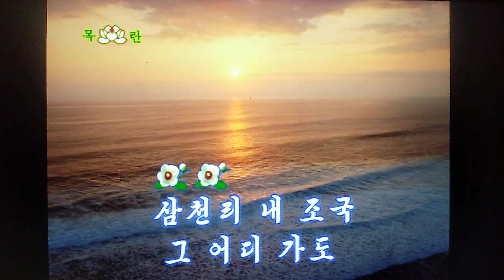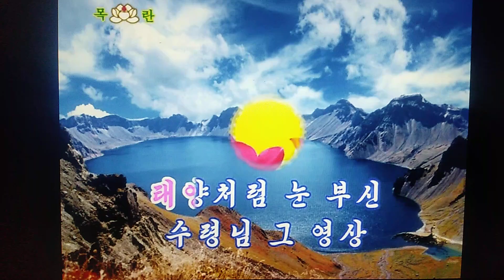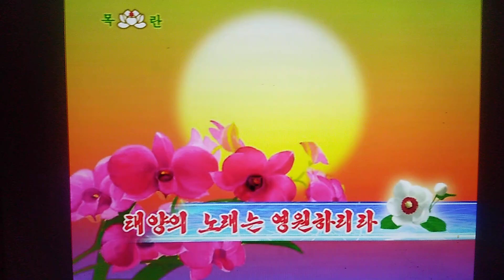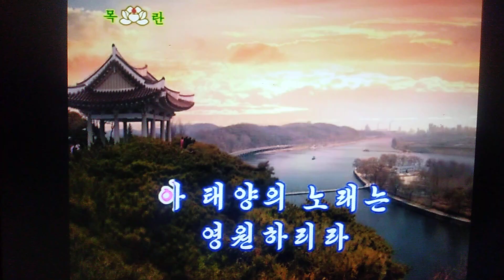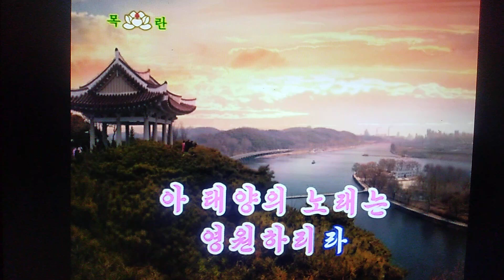태양의 노래는 영원하리라 조선가요 Ｃｏｖｅｒ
太陽の歌は永遠なり